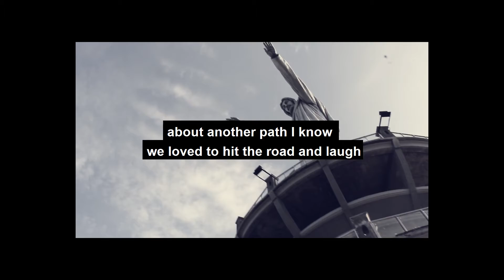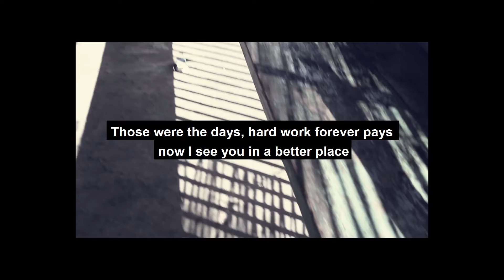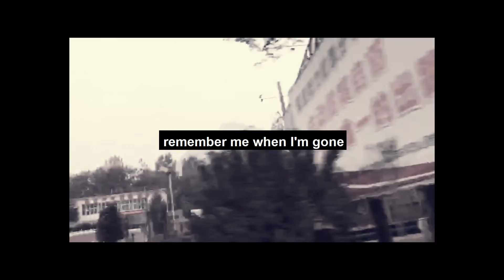SEE YOU AGAIN (Wiz Khalifa ft. Charlie Puth) | by Ivana Aimee | Lyrics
Enjoy!! Use earphones plz wkwk
sepurane karena pembuatan tidak begitu rapi dari bentuk suara/videonya.. hehehe.